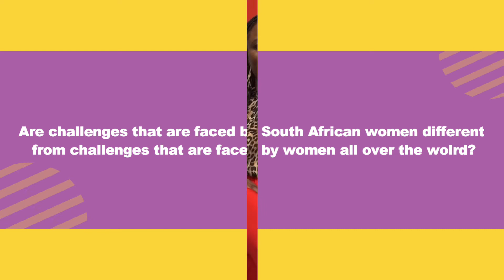Momentum sheownshersuccess compaign - interview with Charlotte Nsubuga Mukasa